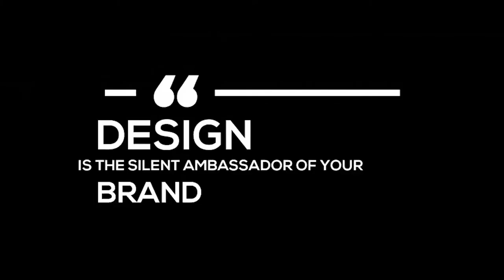100 Glitch Titles - Graphics Library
Describe
100 Glitch Titles - (Free TEMPLATE) AFTER EFFECT PROJECT
100 Glitch Titles Ready for Use!
New Technique – Text Keeps Glitching!
Perfect for Lyrics Videos and Text Animations!
Easy to Use Controllers Setup
4K – 3840×2160!
In Depth Tutorials Included
Link for free font included!
Preview Library Included – For Easier Selection
Drag and Drop USE!